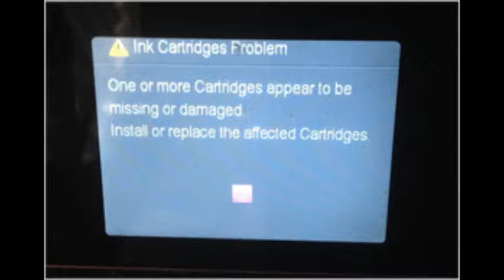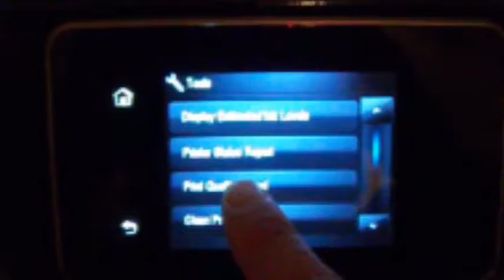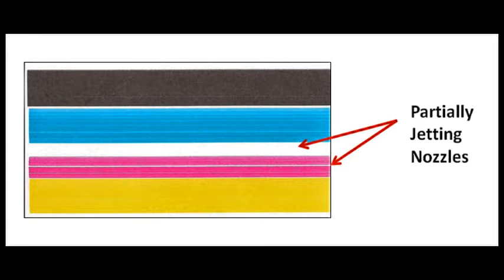HP PhotoSmart Premium C309c Printer Error Troubleshooting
Inkplicity provides the lowest priced ink cartridges in USA.

For HP PhotoSmart Premium AiO C309c Printer Errors (i.e. HP 564 or HP 564XL ink cartridge errors) such as “Ink Cartridge Problem”, "Missing or damaged", "The following cartridges are not intended for use in this Printer" then the printer is not recognizing the cartridge's ‘smart chip’ which is affixed to the rear side of cartridge or the ink cartridge’s plastic tab is not properly locking the cartridge into the printer’s PRINTHEAD assembly.

It is suggested to remove all ink cartridges from the printer and slowly re-install each cartridge, ensuring each 'clicks' into place properly.   You may need to gently pull out on the ink cartridge’s plastic latching tab so it extends away from the cartridge body. Reinstall cartridge into printer to see if the issue has been resolved.

If blank pages or output print quality is extremely poor (for example, you observe several missing colors in the Self-Test or Print Quality Diagnostic Report where otherwise all colors should normally be present with no visible streaking), then the cartridge may have trapped air inside.

In 99% of the cases you'll either need to let the refilled ink cartridges 'fully absorb' the new ink for approx. 36 hours first (since they may have been 'dry' when you brought them in for refilling), or you'll need to perform a 'Clean Printhead' procedure from your printer's menu 2-3 times to reprime all of the ink lines.

To clear trapped air bubbles that may have formed between the cartridge and printhead, at the 'TOOLS' menu, select 'Clean Printhead' (or similar depending on printer model).

To verify proper color output, activate the 'Print Quality Report'. Select 'Tools' - 'Print Quality Report', or similar. Verify all colors have recovered and no visible streaking or fade is present in print report. If streaking or missing colors persist, then activate the 'Clean Printhead' routine 2 more times.

If, after activating the 'Clean Printhead' routine 2 times in a row, along with manufacturer's suggested printer cleaning procedures, blank pages continue to be observed or output print quality is extremely poor (for example, there are several missing colors in the Print Quality Diagnostic Report or Self Test Page where otherwise all colors should normally be present with no visible streaking), then the printhead may have partially dried out and a hot water flush may be necessary to help recover the ink system.